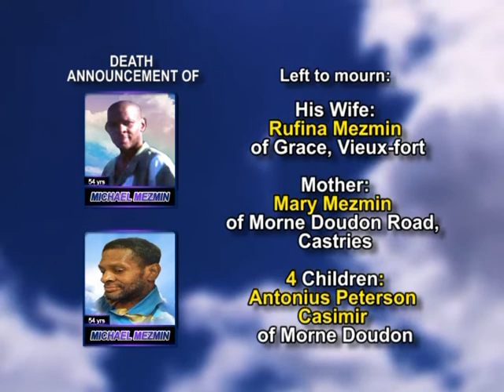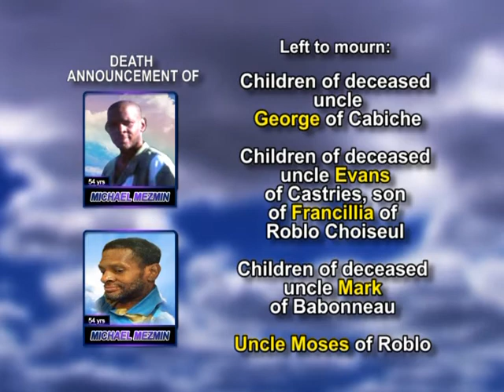Michael Mezmin long 1